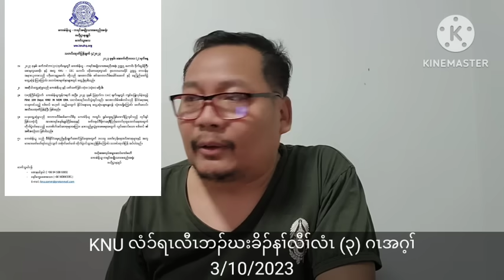KNU လံၥ်ရၤလီၤဘၣ်ဃးခိၣ်နၢ်လီၢ်လံၤ (၃) ဂၤအဂ့ၢ် 3/10/2023